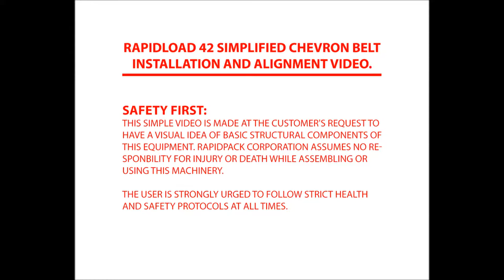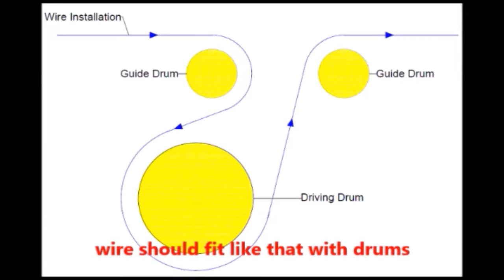Rapidpack: C-RAPIDLOAD 42 SIMPLIFIED CHEVRON BELT INSTALLATION AND ALIGNMENT VIDEO.